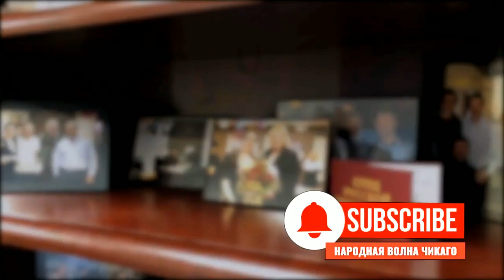Вайнштейн в зЭфире • Расследования демократов • Президентская гонка США 2020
Программа «Вайнштейн в зЭфире» 26 июля, 2019 на RadioNVC •

Ведущие - Леон Вайнштейн, Анатолий Червец